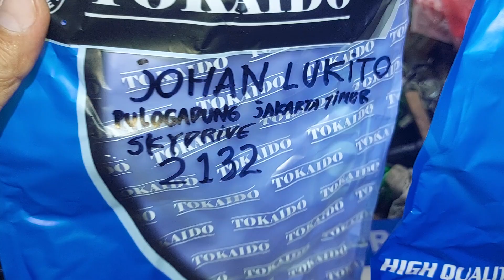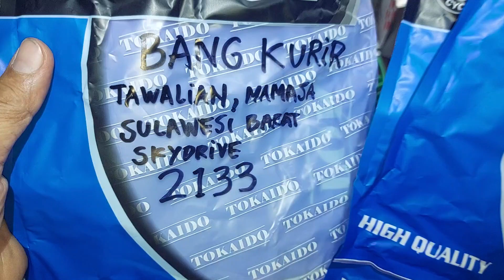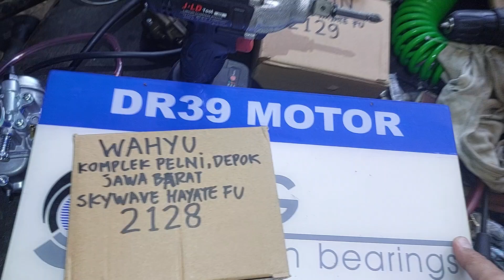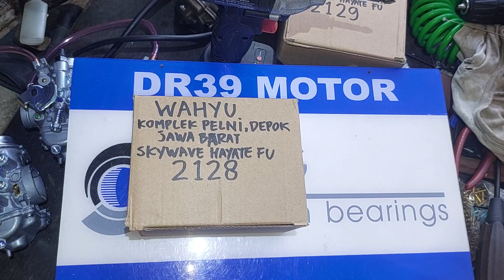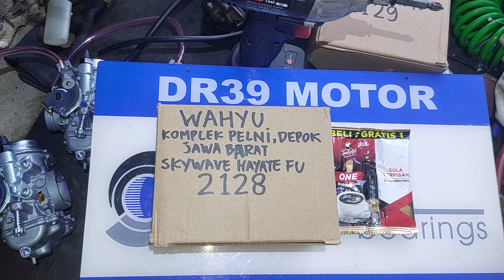2128.KARBURATOR SKYWAVE HAYATE BASIC KARBURATOR SATRIA FU DR39 CHOICE WAHYU KOMPLEK PELNI DEPOK